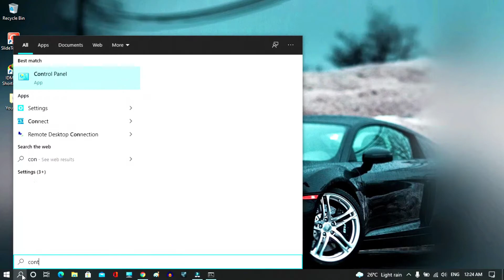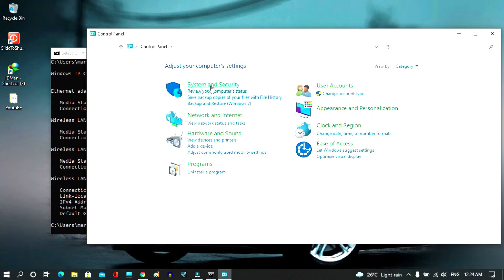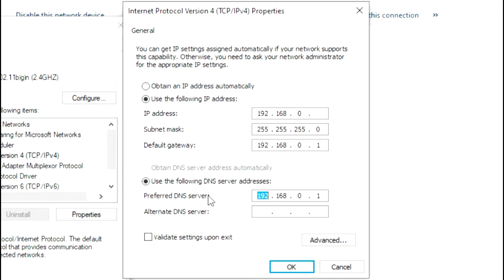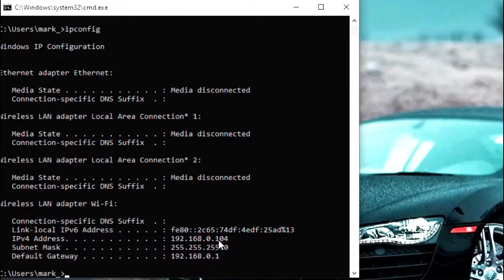How to change IP address on windows 10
How to change IP address on windows 10 | Change IP address:In the how to change ip address
video I have explained how to change your ip address or static ip on windows 10 and after changing the IP address how you can set the IP on pc or laptop without hampering the internet.
Timestamps:
00:00 how to change my IP
00:15 determine static ip address
01:14 how to change wifi ip address
02:11 how to set ip address
03:41 conclusion
hello friends, changing the ip address is very easy but sometimes setting the wrong ip address may hamper the internet connection. we need to determine the ip address which I am using. To do that we need to go to the start button then right-click in it then go to the run tab and there. We need to type cmd a new window will pop up and in the new window we need to write ipconfig and hit the enter button and there you will find the ip address which you are using. The first three part of the ip address is the network address and the last part is the host address we need to change this host part address to do that you need to go to the search button directly and there you can type control panel and there it is just click on the control panel a new window will pop up and then network and internet click on it then network and sharing and after that just click on the change adapter setting again a new window will pop up and there you will find the internet connections which you are using I am currently using the wi-fi router setting so just right click in it and then go to the properties and there you will find so many options in the fourth option that is tcp ip version 4 just double click in it and again new window will pop up now we need to type the ip address manually over here just click on the second tab and there it is now just type the ip address which you want to change to change the ip address we are typing here 192.168 then 0 and leave it blank then write the subnet mask it will just click on it and it will automatically will be there and finally the default gateway default gateway will be 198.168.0 and then finally 1 and the preferred dns server will be the default gateway address just put it and finally we need to put the host address here before doing that we need to check which ip address is free if you are using any single network then put any number here except the default gateway number and if you are using the public network then you need to determine which ip address is free to determine that you you may ping over here or you may directly go to the router setting in my case i am going the ip and mac binding and arp list and there it is you can see 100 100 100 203 and 105 so 104 is unallocated so i am using that ip address so i am putting 104 over here and then ok and there it is the internet connection will be there it will be not lost and if you use any allocated ip address the internet connection will be terminated now to verify it we need to again type the ipconfig command here and there you can see it is converted into 104 and before it was 105 now the ip address is 104.
To enable DHCP or change other TCP/IP settings
Select Start, then select Settings - Network & Internet.
Do one of the following: For a Wi-Fi network, select Wi-Fi -Manage known networks. ...
Under IP assignment, select Edit.
Under Edit IP Settings, select Automatic (DHCP) or Manual.
When you're done, select Save.
Topic: IP address
Topic discussed:
change ip address windows 10
how to change ip address
how to change your ip address
change ip address
static ip
ip address explained
how to change my ip
static ip address
how to change ip address in laptop
how to change my ip address
how to change wifi ip address
how to change ip address on windows 7
how to change your ip address easily
how to change ip address on router
how to change ip address in pc
static ip setup
how to set a static ip
how to change ip address on computer
how to set ip address
ip address
ipv4